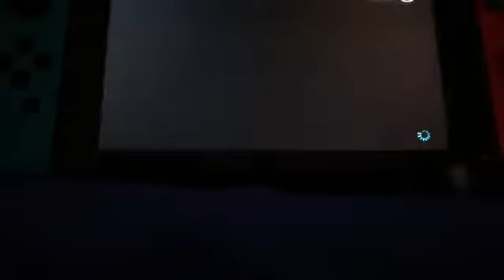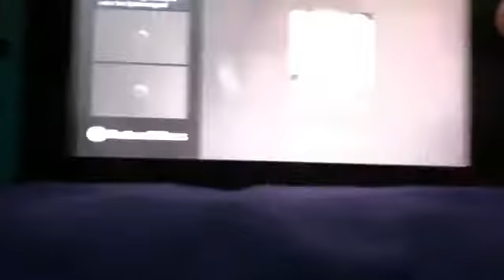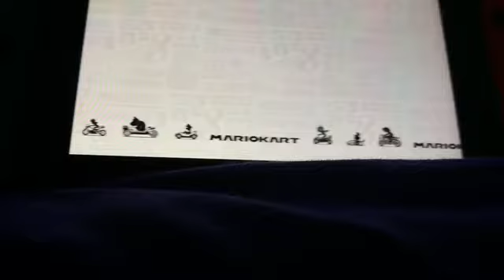Mario kart 8 battle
Hey guys this is a video that I didn’t post since July 17, 2019 so it’s been almost a year so you guys are about to see me with short hair and all this other stuff but other than that enjoy:D